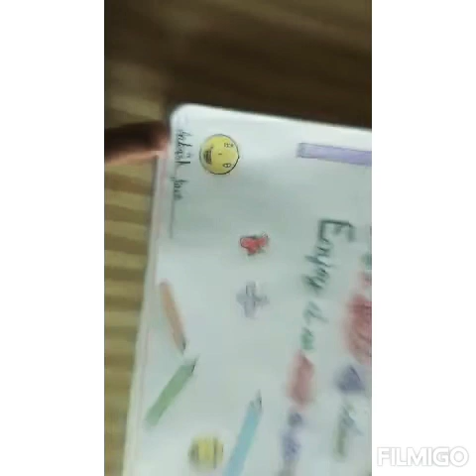My creativity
Life is full of colour enjoy as much as you can also insert content such as text and images here for you to locate the note can be displayed on the phone with my mom is going to be repaired and I don't want you so very true but I'm going back and I don't want you so very true but I'm trying to get a chance to get a chance to get a chance to get a chance to get a ride